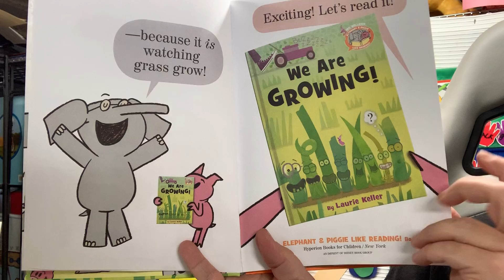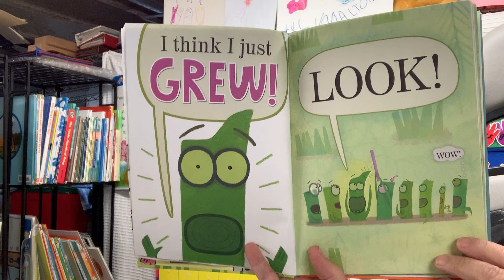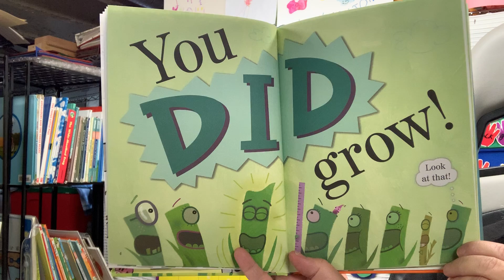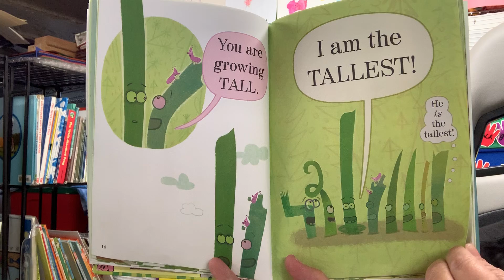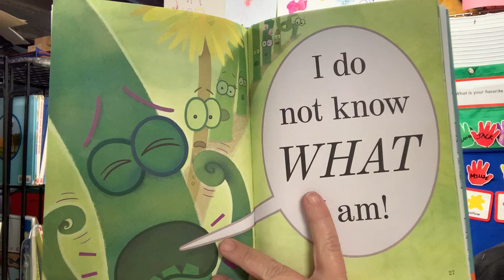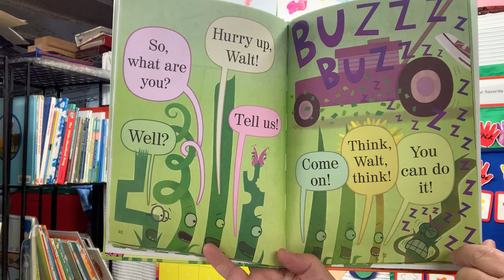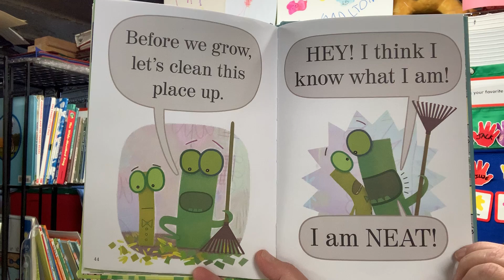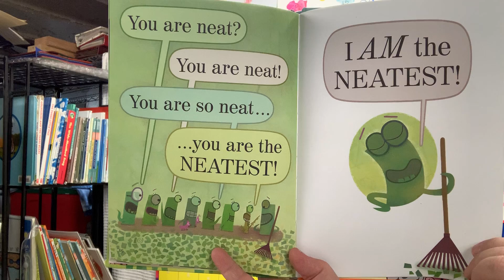We are growing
Just like you, the grass in this story is growing!